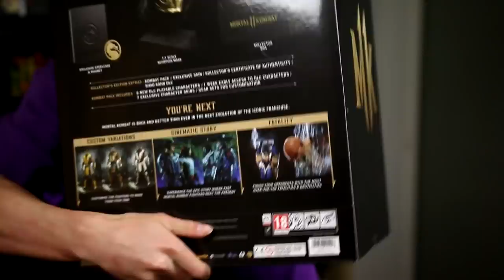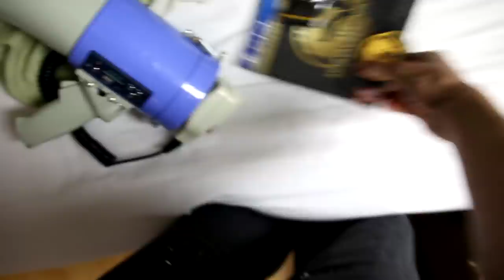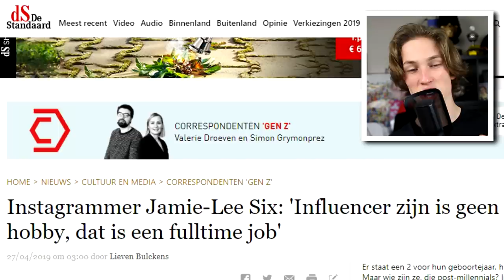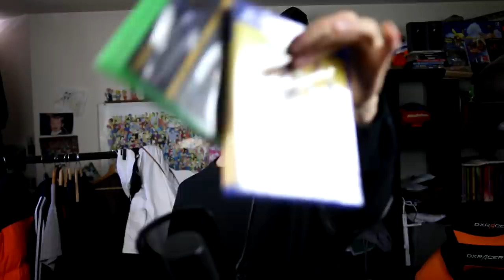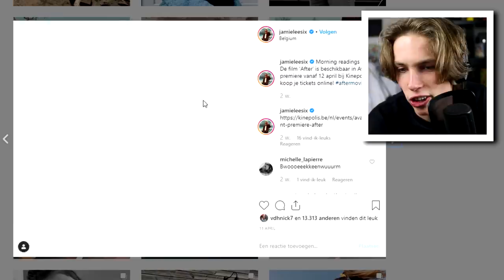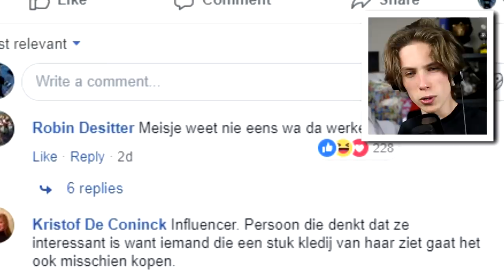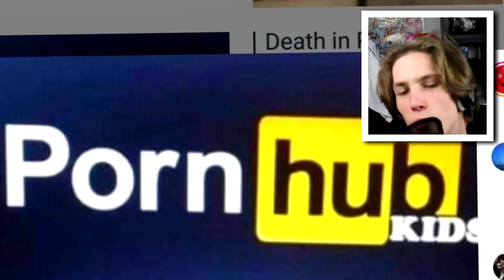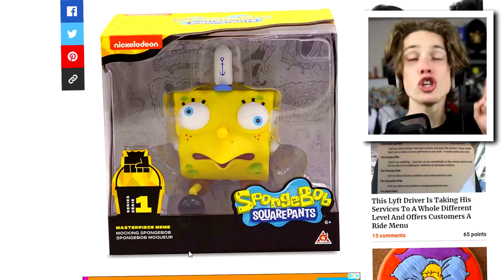ALS JE ZIET HOEVEEL INSTAGRAMMERS VERDIENEN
maak mopje en win gamepie !